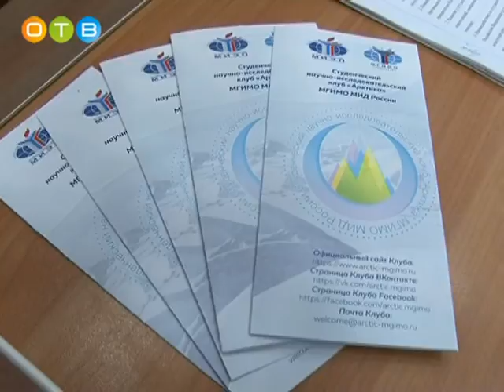Презентация научно студенческих клубов в МГИМО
На базе Одинцовского филиала МГИМО работает множество различных факультетов, кафедр и научных подразделений. В их числе Международный институт энергетической политики и управления инновациями, или, сокращённо, - МИЭП. Его студенты организуют собственные научные клубы, участвуют в международных конференциях, пробуют свои силы в решении глобальных проблем. Руководители, председатели и активисты двух научных клубов МИЭПа - «Мировая энергетическая политика» и «Арктика», приехали в одинцовский кампус МГИМО, чтобы рассказать первокурсникам о деятельности, особенностях и целях этих клубов. В качестве почетного гостя во встрече принял участие ректор МГИМО Анатолий Торкунов.